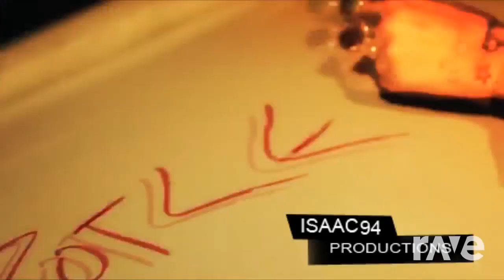Britney Spears & Porcelain Black - Till The Naughty Ends (World) | RaveDj